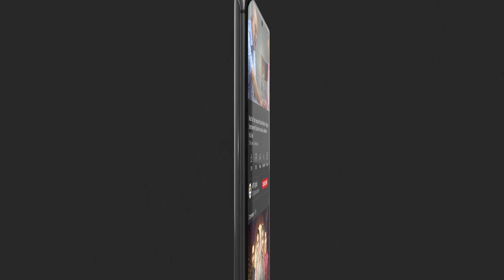Kya Baap is Qadar Zalim Hote Hain Baddua Presented By Surf Excel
Baddua is the story of a girl, Abeer who is a charmer and with her good looks appeal boys. She likes Junaid who is also flirtatious by nature.

Directed By: Ramish Rizvi

Cast:
Amar Khan ,
Muneeb Butt,
Maryam Noor,
Mohsin Abbas,
Mehmood Aslam,
Shaheen Khan
Saba Faisal
Komal Rizvi
Samina Ahmed
Abdullah Ejaz
Salma Hasan
Mohsin Gillani
Osama Tahir
Shazia Gohar
Ayesha Rajput
Hareem Sohail

Timing: Baddua Every Monday at 8 : 00 PM Only On ARY Digital